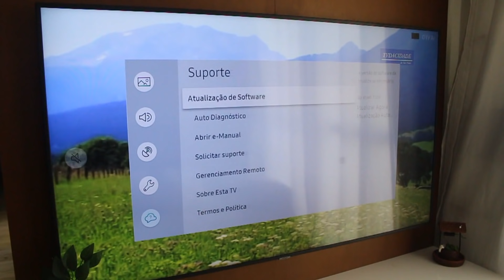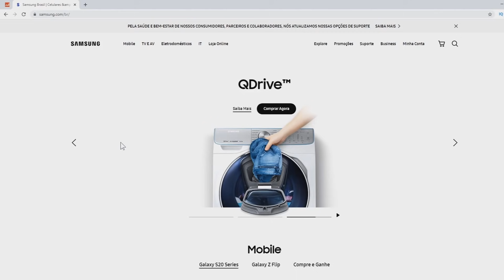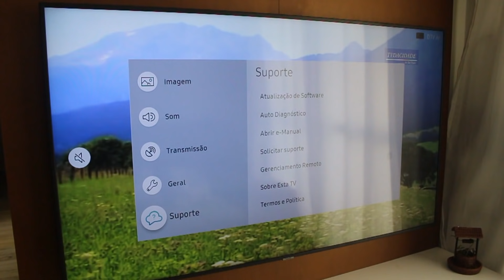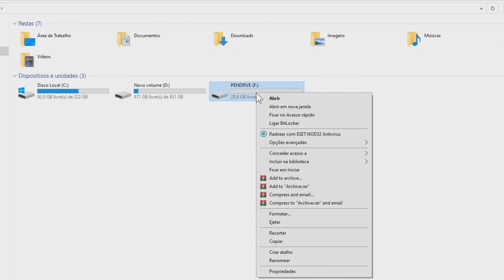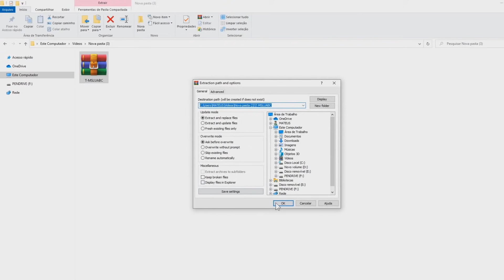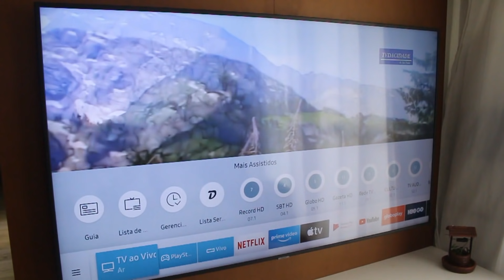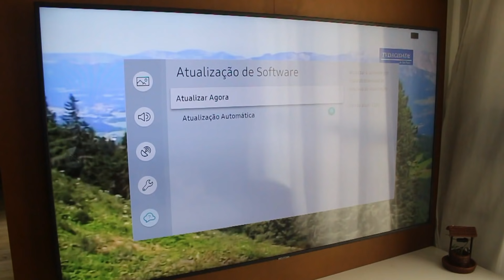Como atualizar SMART TV SAMSUNG pelo PENDRIVE!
Quer atualizar o sistema da sua Smart TV Samsung e não sabe o procedimento correto que deve ser feito? Neste vídeo eu mostro como atualizar usando um Pendrive, veja todo o processo desde a verificação do modelo da sua TV Smart,  a procura pela atualização correta, o download e o processo de transferência do arquivo para sua TV e finalizando mostraremos como efetuar a atualização na televisão, confira o passo a passo completo!